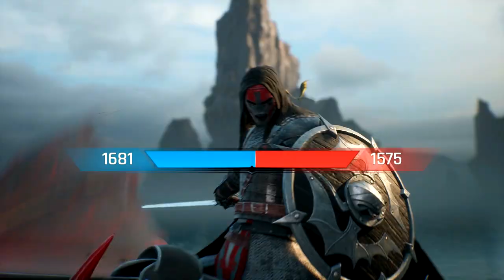Incrível Dragão/Wyvern Vermelho de olhos Negros + O Pior Suporte 🤣 | Century: Age of Ashes | PT/BR